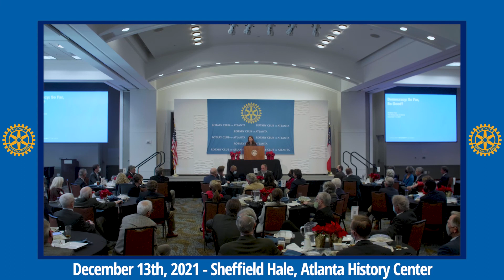Dec 13th, 2021 - Sheffield Hale - Katharine Kelley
Sheffield Hale
President & Chief Executive Officer, Atlanta History Center

Sheffield Hale is President & CEO of Atlanta History Center. Founded in 1926, Atlanta History Center is dedicated to connecting people, history and culture to facilitate dialogue and new perspectives. The institution includes a 175,000 sq foot museum and The Battle of Atlanta Cyclorama, the 33-acre Goizueta Gardens, Kenan Research Center and Archive, 4 historic houses, and a range of digital experiences and educational programs.

Born in Atlanta, Sheffield’s dedication to and enthusiasm for the work of the Center is rooted in his strong sense of community and a desire to preserve and explore Atlanta history. That sense of community, along with his legal background and nonprofit Board experience, shapes his approach to leading the Center.

Under Sheffield’s leadership, Atlanta History Center has focused on addressing issues of history and memory that divide our community and country. Two key aspects have been the Center’s nationwide Confederate Monuments Initiative, which focuses on providing historical information and tools for communities deciding whether to contextualize, remove, or otherwise engage with monuments or named places, and the development of Guiding Principles defining how the Center will approach history in a way that cultivates broader, communitywide perspectives.

Sheffield has served on many boards and commissions, namely for historic preservation, cultural, and civic organizations. In recognition for this work, he has been named one of Georgia’s and Atlanta’s 100 most influential people in various media.

Sheffield previously served for ten years as Chief Counsel of the American Cancer Society, Inc. During his tenure, he was a strong advocate and author on the importance of best practices in nonprofit management. Prior to that that he was a Partner at Kilpatrick Townsend and Stockton practicing Corporate, Securities and Banking Law.